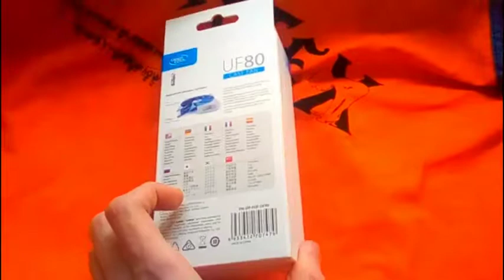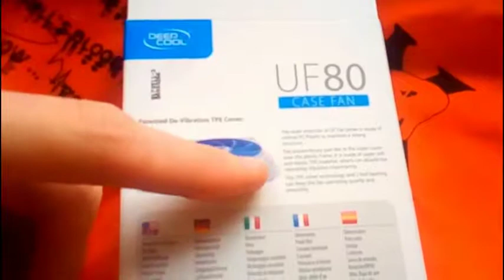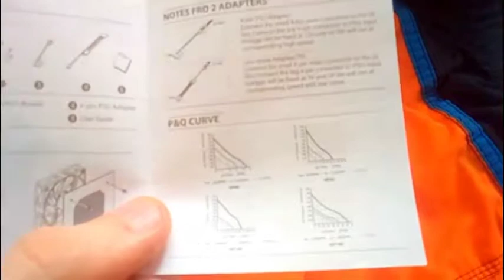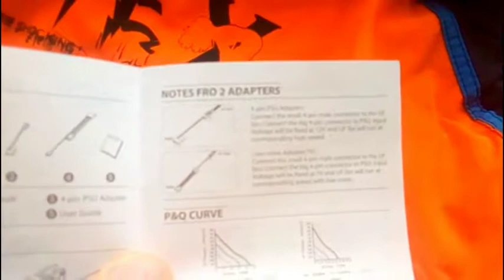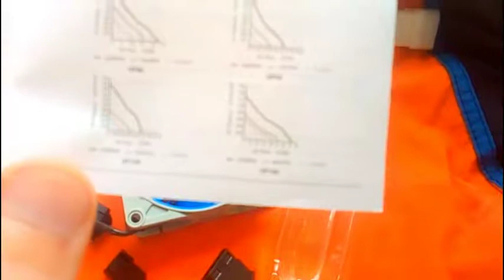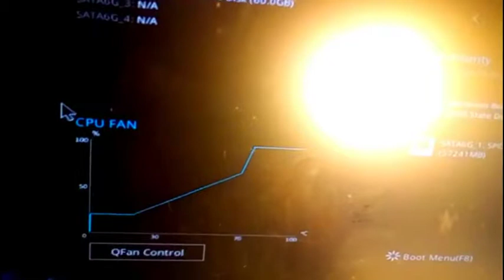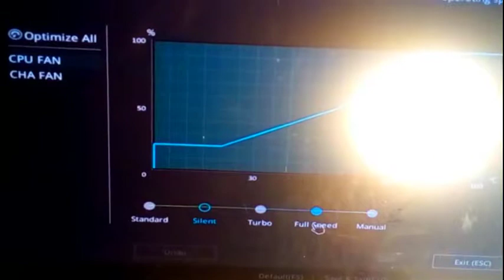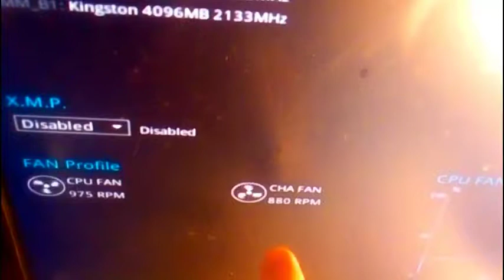Корпусной кулер "Depcool UF80" - С PWM, Двумя подшипниками и прорезиненным корпусом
Очередной апгрейд компьютера, купил кулер или вентилятор на выдув, с убер фичами вроде резинового корпуса, управлением ШИМ/PWM, и на подшипниках настоящих. Модель Deepcool UF80.